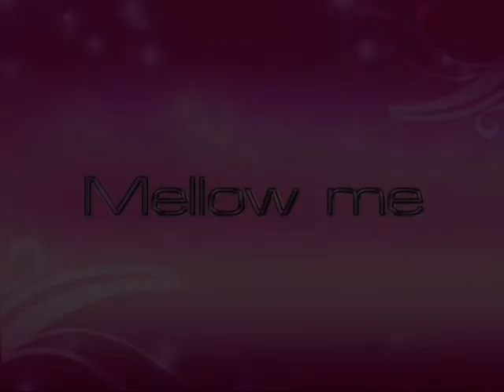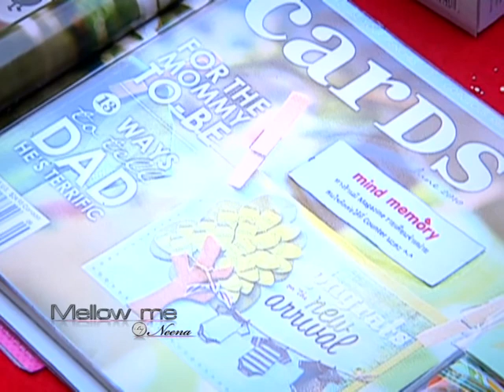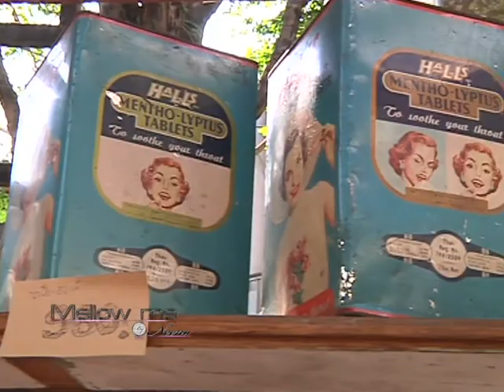Martha Stewart Living Market 2-3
Mellow me by Neena -  Martha Stewart Living Market part2-3

at K-Villege, Bangkok, Thailand